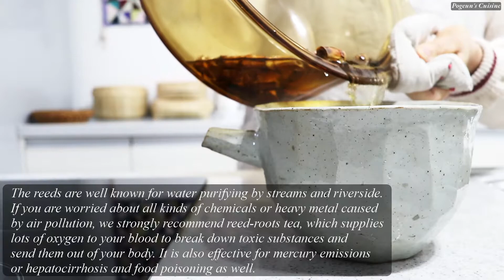#011. How to make Reed-roots tea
Pogeun's Cuisine - Meals are the basis of health.
[English]
Pogeun's Cuisine No. 011 | How to make Reed-roots tea

* Hello! Today, we will make tea with reeds that you can find easily in nature. The reeds are well known for water purifying by streams and riverside. If you are worried about all kinds of chemicals or heavy metal caused by air pollution, we strongly recommend reed-roots tea, which supplies lots of oxygen to your blood to break down toxic substances and send them out of your body. It is also effective for mercury emissions or hepatocirrhosis and food poisoning as well.

[Ingredients]

40g of dried reed-roots
1.8L of water

[Instruction]

1. Prepare 40g of dried reed-roots.
2. Place the reed root in a heated pan over medium heat and stir until it turns a little golden brown.
3. Put water and golden brown roots in a pot and boil them over medium heat.
  Reduce the heat to low when it starts to boil.
4. Turn off the heat when the water is reduced by one-third.
TIP: If you boil the reed-roots without stir-frying, it works better.
    When you collect reeds, take them in an uncontaminated area.

Camera : Canon PowerShot G1 X Mark III / Samsung Galaxy 7
Edit : Davinci Resolve, Adobe Photoshop CS6